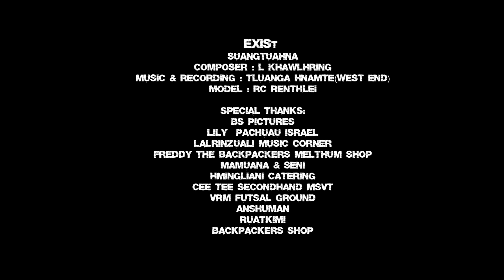EXIST - SUANGTUAHNA (OFFICIAL)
Composer : L. Khawlhring
Music & Recording : Tluanga Hnamte (Westend Studio)
Video :  BS Pictures